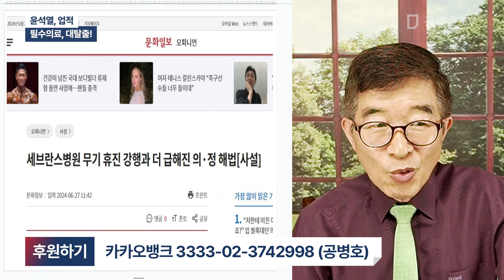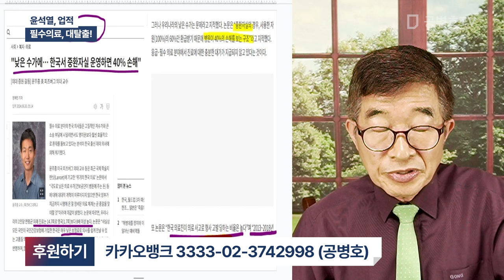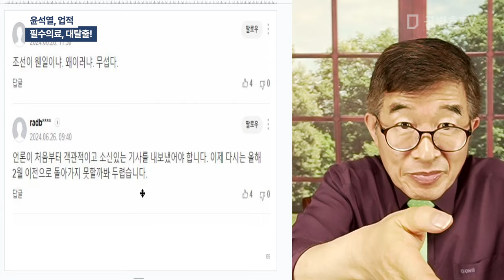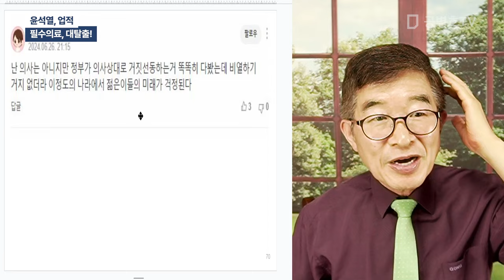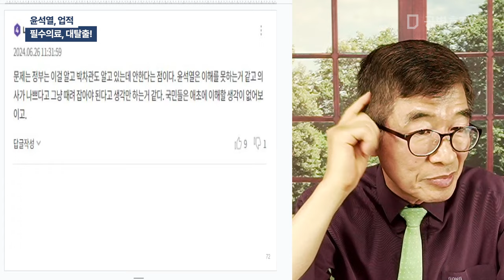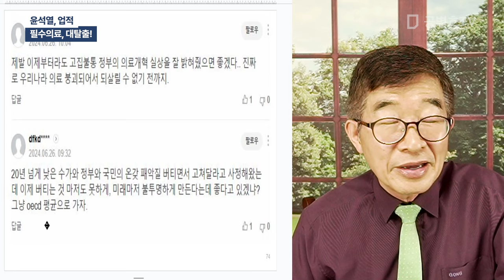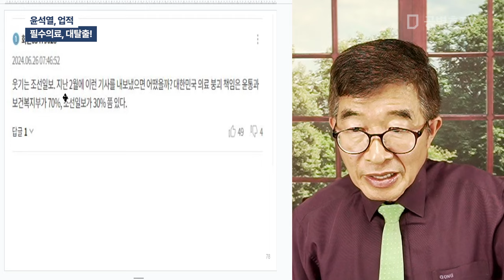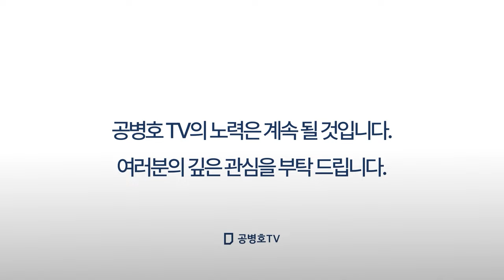윤석열, 업적 / 필수의료, 대탈출! [공병호TV]